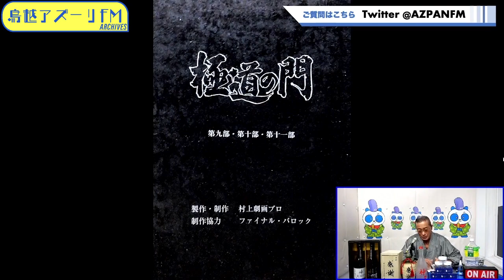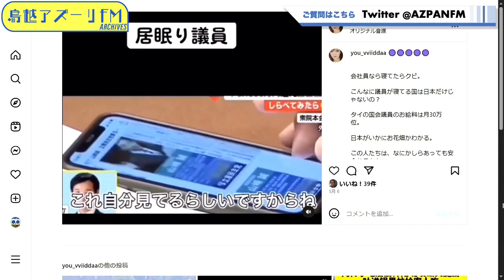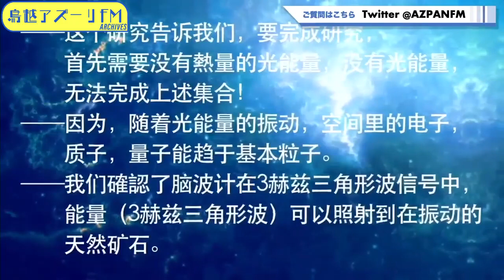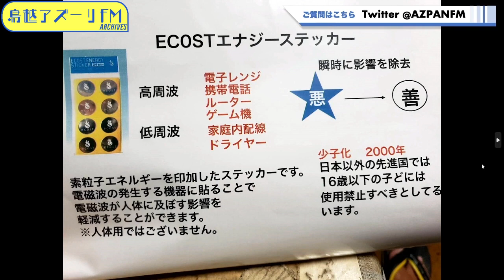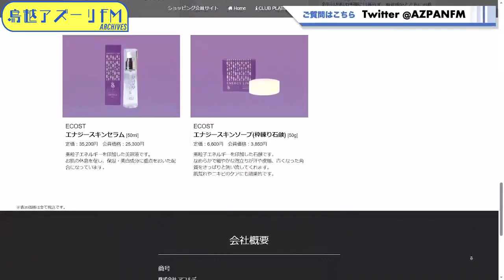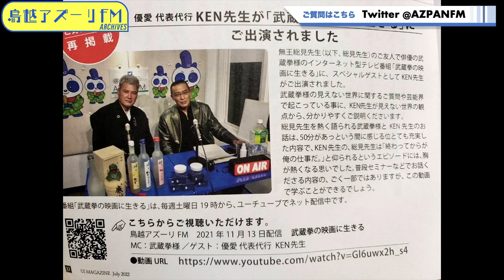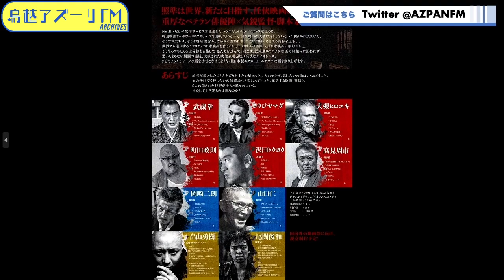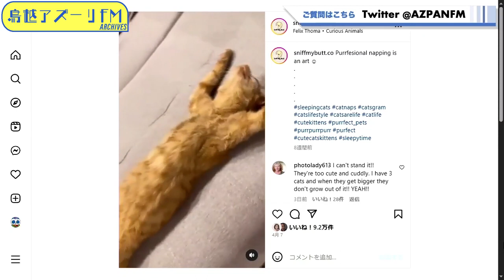2023年06月17日配信 武蔵拳の映画に生きる MC：武蔵拳